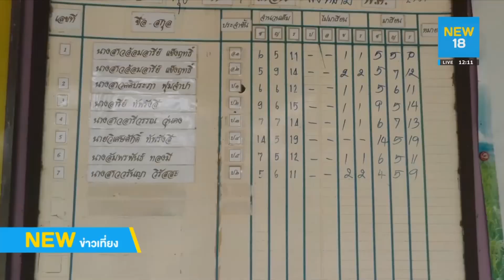ร.ร.ครูอ้อมวิกฤตหนัก ขาดแคลนครูสอน | NEW18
ยังไม่จบ ดราม่าโรงเรียนวัดดวงเดือด ส่อเค้าวิกฤตหนักหลังขาดแคลน "ครู" ส่งผลต้องยุบนักเรียนทั้ง 2 ชั้นให้มาเรียนร่วมกัน